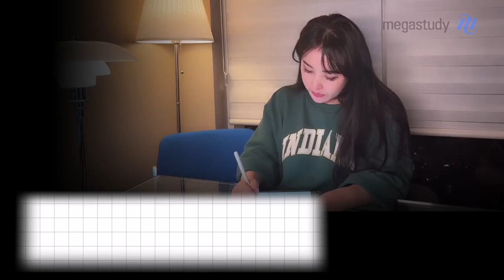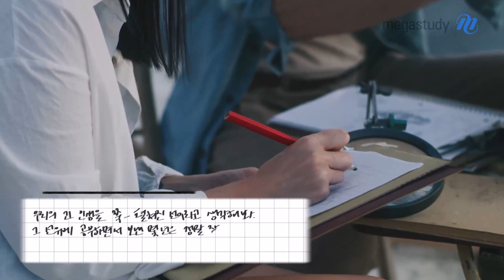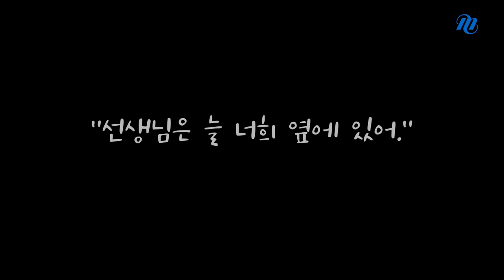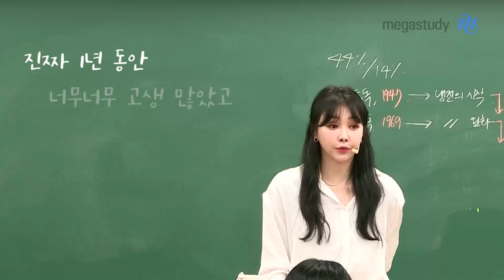[메가스터디] 한국사 이다지쌤 - [D-100] 짹짹이들을 위한 다지쌤의 응원 편지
짹짹이 여러분~
어느덧 수능이 100일 가까이 다가왔습니다!

다지쌤이 여러분을 위해 진심을 담은 응원 편지를 준비했습니다 :)
남은 시간도 다지쌤과 함께 화이팅!!
♥수험생 여러분을 항상 응원합니다♥